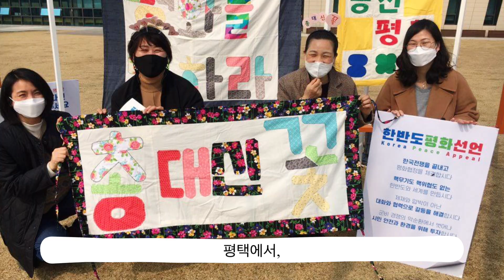전쟁을 끝내고 평화를 만드는 월요일 Peace Monday ✨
한미연합군사훈련, 이에 대한 북한의 비난, 그리고 미국 국무⋅국방장관의 방한까지. 한반도를 둘러싼 정세가 빠르게 돌아가고 있습니다. 모든 걸음들이 한반도 종전과 평화를 위한 방향으로 나아가야 한다는 시민들의 굳건한 목소리가 절실한 시간입니다.

✨ 한반도 종전 평화 캠페인은 매주 월요일 전국 곳곳 거리에서 시민들을 만납니다. "서명하고 가세요!" 외침에 바쁜 발걸음을 멈추시는 분들, 간식을 사다 주시고 응원해주시는 분들까지, 꾸준하고 따뜻한 마음들이 모이는 봄 풍경을 전해드려요.

그럼에도 불구하고 봄은 오듯이, 여전히 전쟁의 긴 겨울을 지나고 있는 한반도에도 평화의 봄이 찾아오기를 기대합니다.

🕊 한반도 종전과 평화를 위한 전 세계 1억 명 서명운동
Korea Peace Appeal 지금 서명하고 평화를 앞당겨요